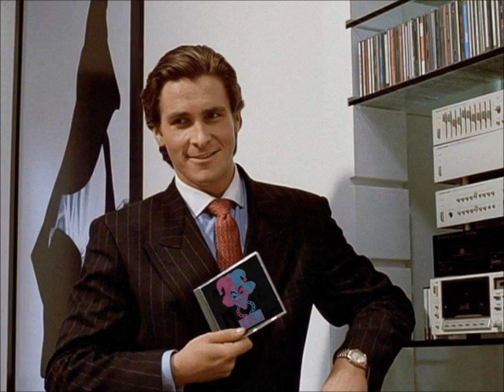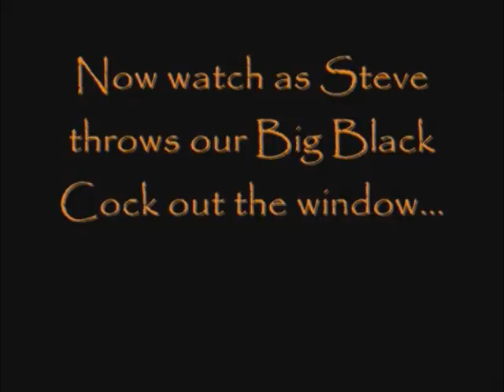Episode 16 The BBC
Pr3pp3rchan builds a 4 foot long Penis cake for his friends birthday party